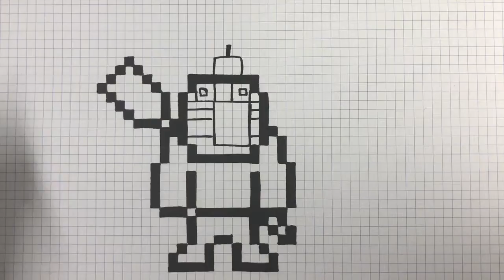WIE ZEICHNET MAN BURGER PIXEL ART FORTNITE